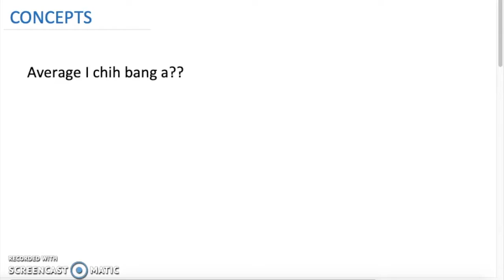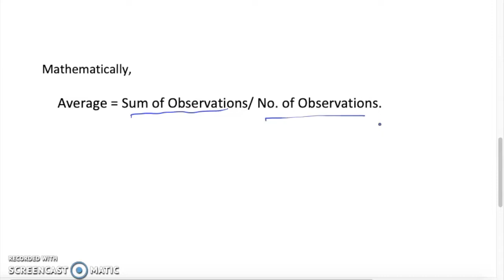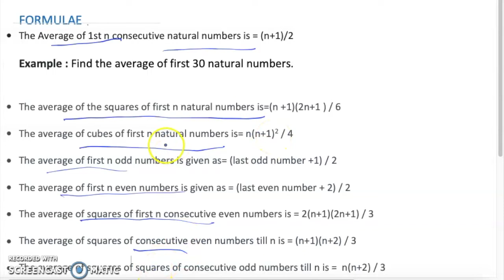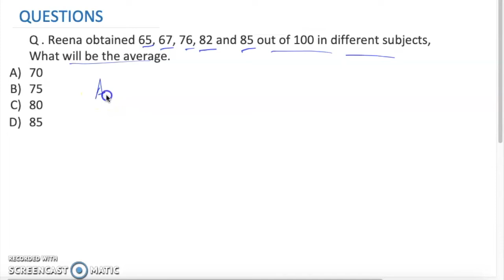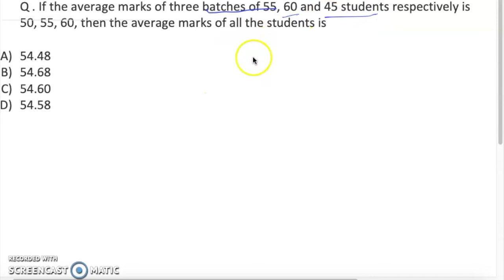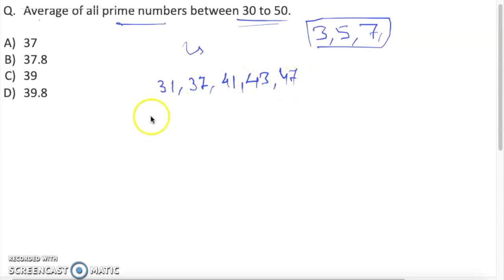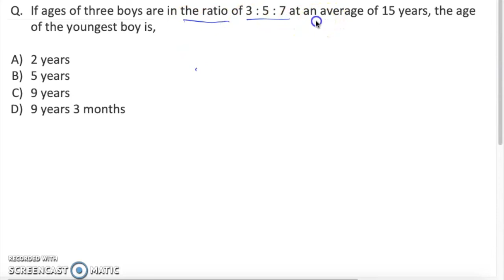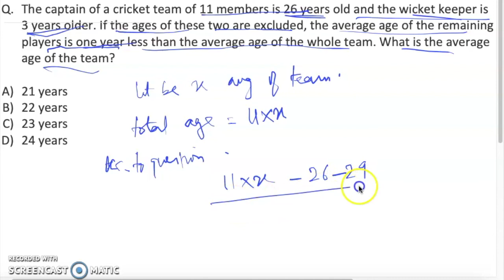AVERAGE PART -1 PAITE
THIS VIDEO IS ON THE TOPIC AVERAGE, WHICH IS DIVIDED INTO TWO PARTS FOR BETTER UNDERSTANDING AND IN DEPTH KNOWLEDGE ON THE TOPIC. GOING THROUGH THIS VIDEO WILL HELP ASPIRANTS/STUDENTS IN ATTEMPTING AVERAGE BASED QUESTIONS IN VARIOUS COMPETITIVE EXAMS IN A MUCH BETTER AND FASTER WAY.